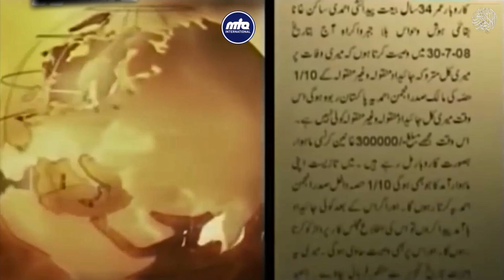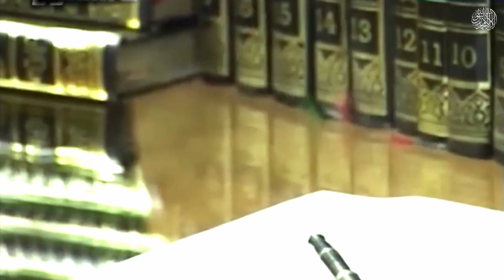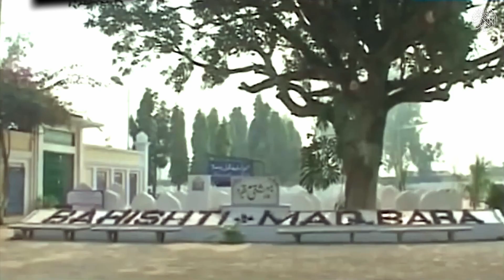Al-Wasiyyat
Hazrat Mirza Ghulam Ahmad - The Promised Messiah

a prophet to unite mankind in the Latter Days
All religions contain prophecies that foretell the advent of a special individual, who will come as a reformer (a prophet) in the latter days. On February 13th, 1835, in the small Indian village of Qadian, a man named Hazrat Mirza Ghulam Ahmad(as) was born. He belonged to a well-known and noble family. Learn more…